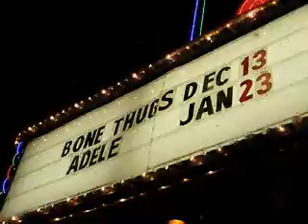Certified Thug-BTNH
Full Track (Certified Thug)